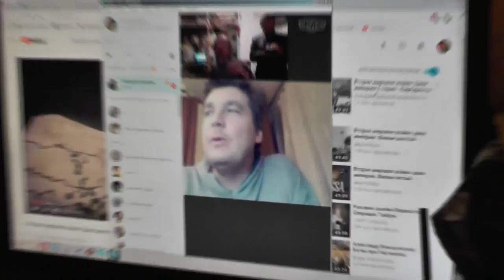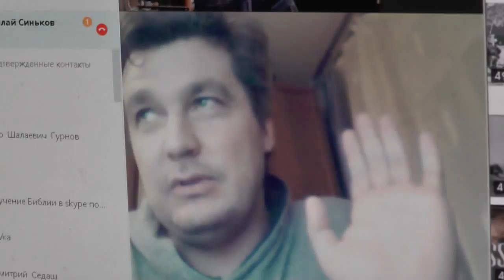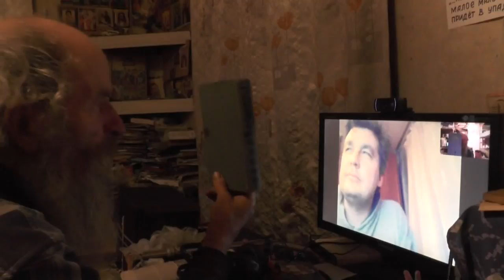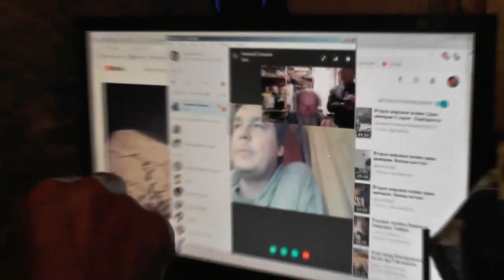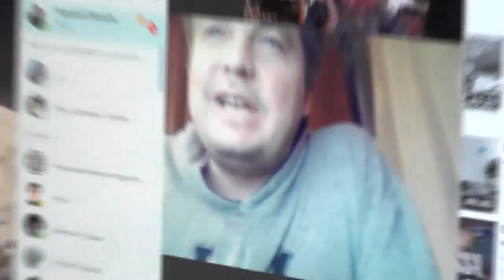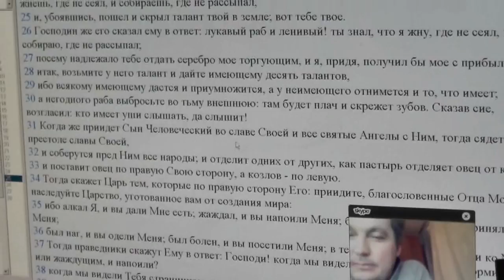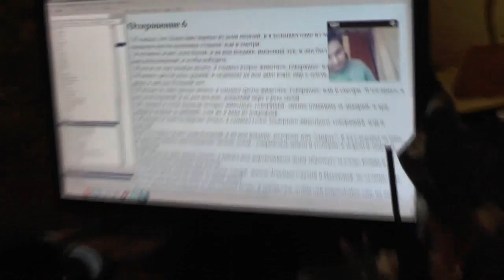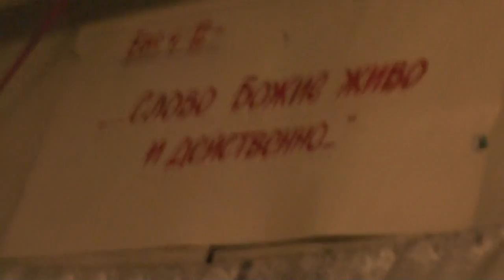2Кор.13:5 Испытывайте самих себя, в вере ли вы; самих себя исследывайте. 19.10.2017